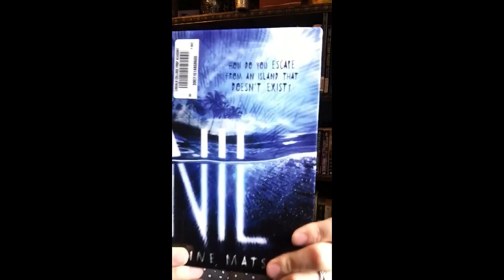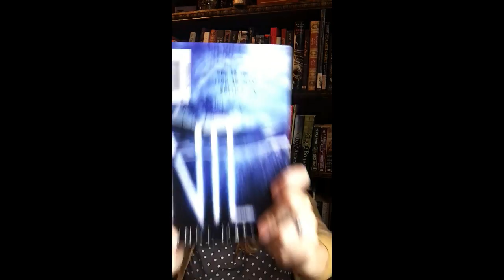NIL by Lynna Matson -- Quick Talk Book Talks